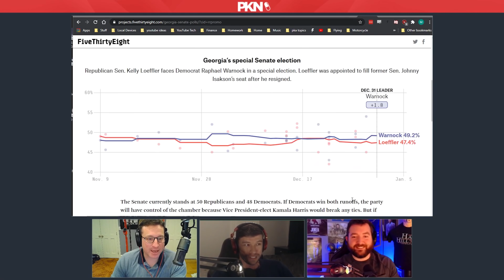Kyle on the INSANE Georgia Senate Race Ads | PKA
• Painkiller Already Clips from PKA 524 Part 2 FPS Russia Behind the Scenes, Wonder Woman 1984, Female Bodybuilders2